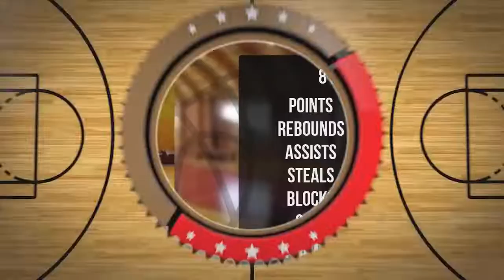Łukasz Maliński Player Mixtape DC80 Brzesko 2022